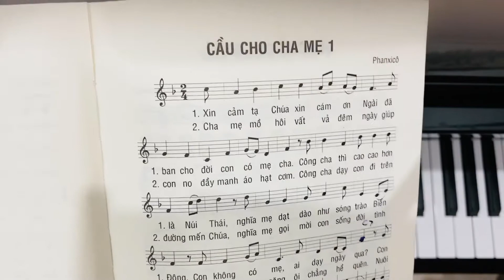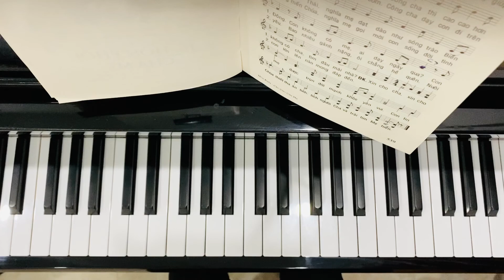Cầu cho cha mẹ 1 - Cover thánh ca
Tư vấn học đàn tại nhà  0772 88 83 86